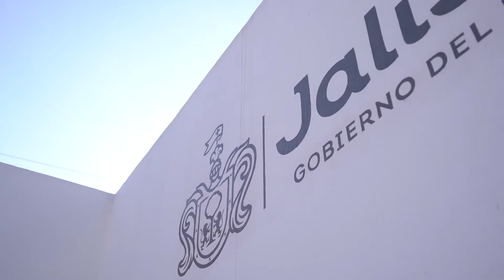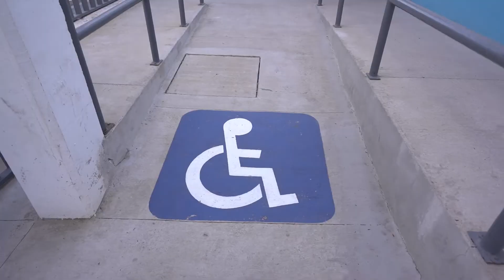Avances de obra en El Arenal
Que la gente se pueda atender dignamente en centros de salud cerca de sus hogares y moverse en sus municipios por calles seguras son dos objetivos muy importantes dentro de los planes de obra pública del actual Gobierno de Jalisco.
Por eso desde la SIOP nos coordinamos con las autoridades del municipio de El Arenal para hoy poder decir con mucho gusto que hemos terminado tres proyectos que beneficiarán de inmediato a los cerca de 20 mil habitantes de este punto de la Región Valles.
Son la pavimentación con concreto hidráulico de la calle Cuauhtémoc y con concreto zampeado de la Prolongación Brigada. Cambiamos líneas de agua potable y drenaje, hicimos banquetas nuevas y guarniciones y las dotamos de accesibilidad, ratificando así nuestro compromiso de otorgarle al estado infraestructura de calidad.
En el Centro de Salud, como en otras decenas de municipios de Jalisco, nos metimos a fondo a rehabilitarlo de manera integral para que ahora pueda atender como es debido a miles de jaliscienses que viven en la cabecera y localidades cercanas, muchos de los cuales se dedican a la agricultura, la elaboración de alimentos y artesanías, por supuesto a la elaboración de muy buenos tequilas y que cada año reciben una buena cantidad de turistas que visitan el Santuario del Señor de las Maravillas.